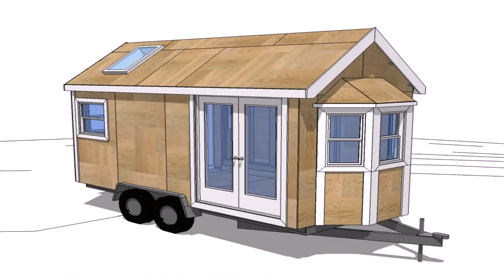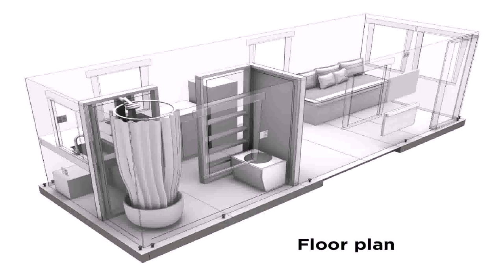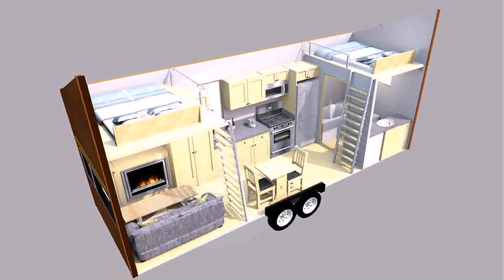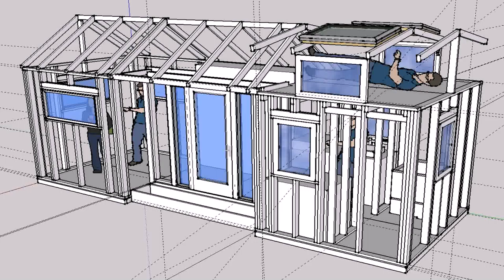Tiny House Ideas Plans (see description) (see description)